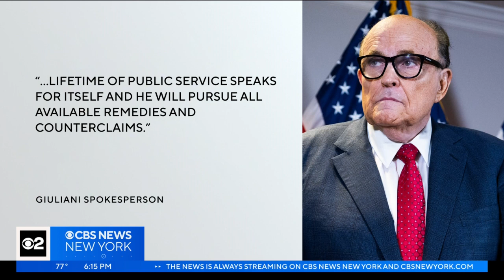Rudy Giuliani accuser speaks exclusively to "Inside Edition"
We're hearing from the woman who filed a multimillion dollar suit against Rudy Giuliani for alleged sexual abuse, harassment and wage theft.